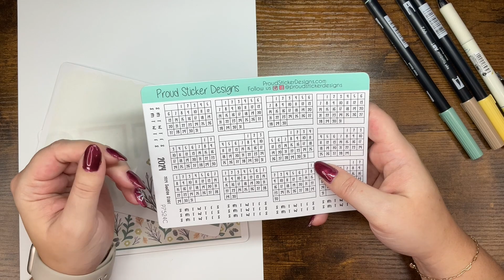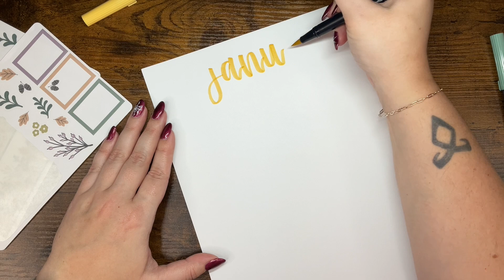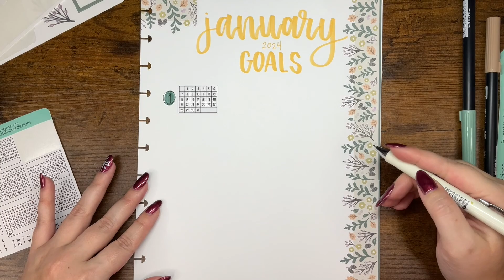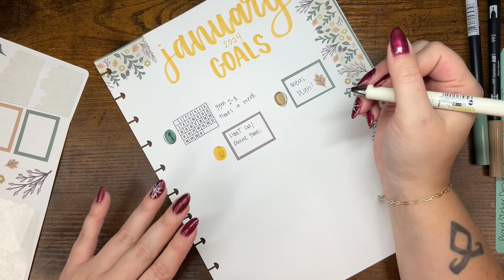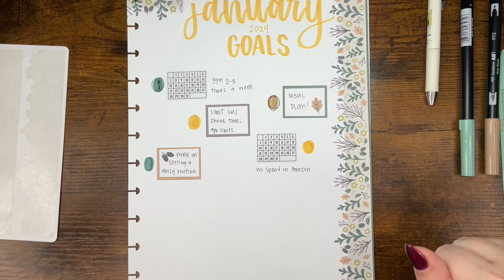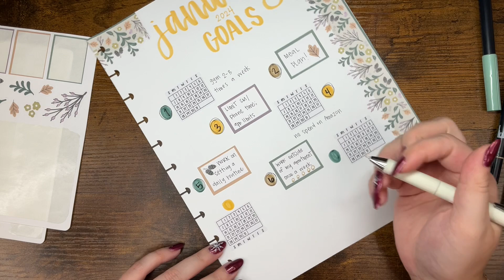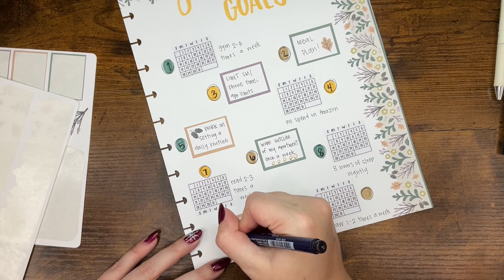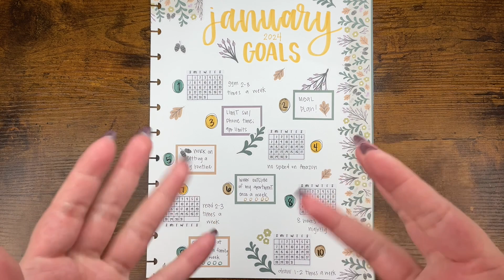Plan with Me // January Goals!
First of all, I'm obsessed with how this page turned out 😍 Second, I'm VERY ready to get to it with making my life better by being intentional with how I spend my time and what I put my effort toward and I feel like this goal page and these goals are going to help me do exactly that! I hope you enjoy!